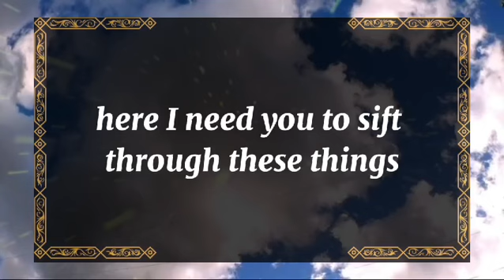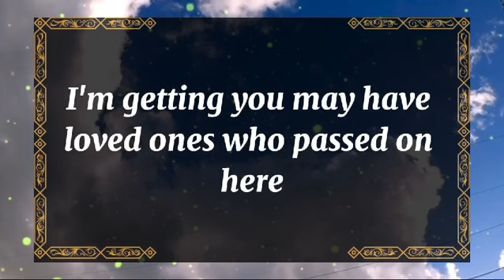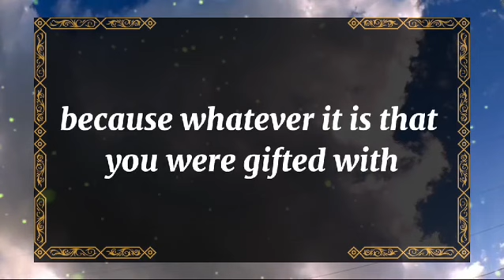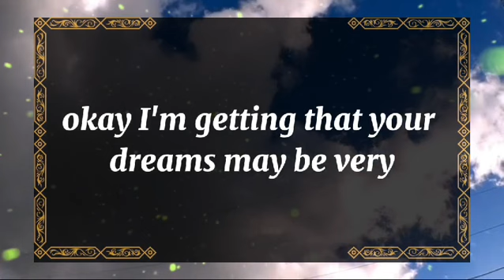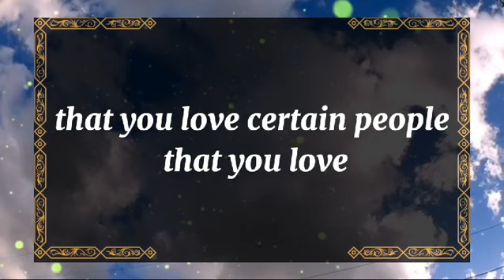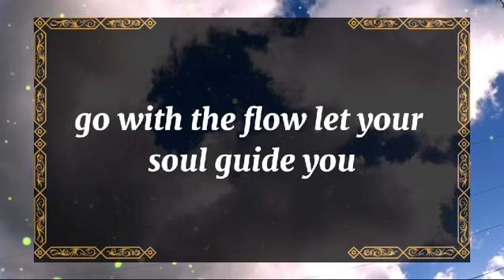🤯Exposed!!!💔This Person Who Is Very Close To You🫵| dm to df | 💖 Twin flame reading